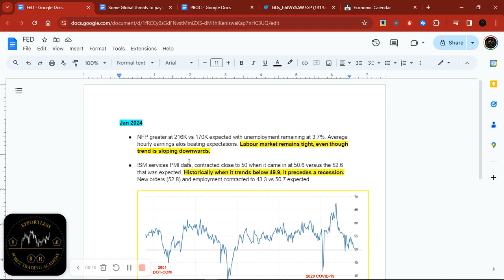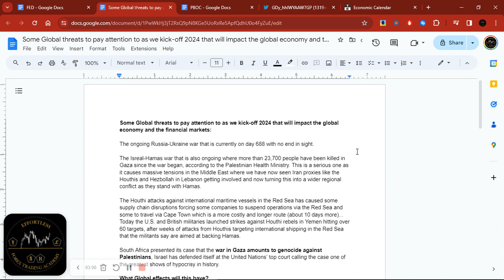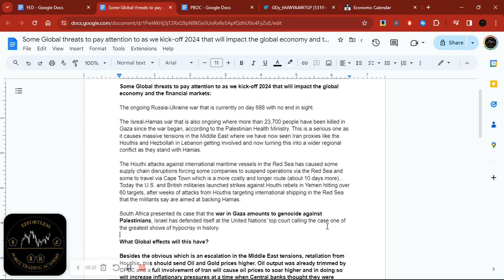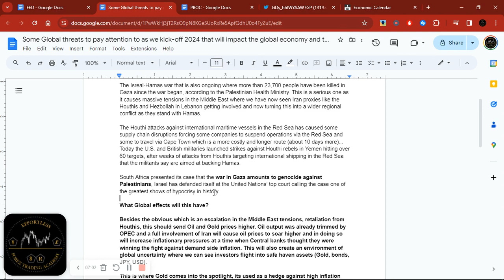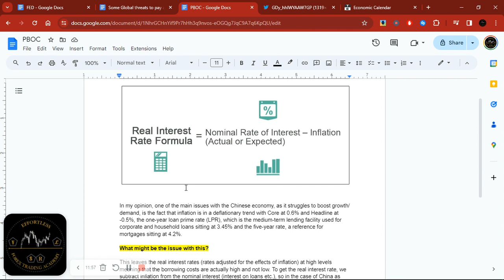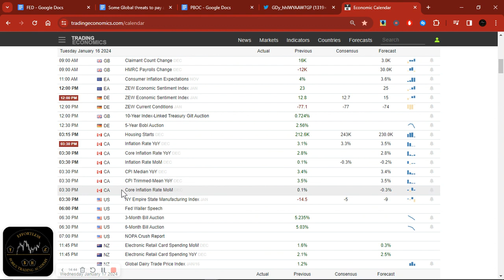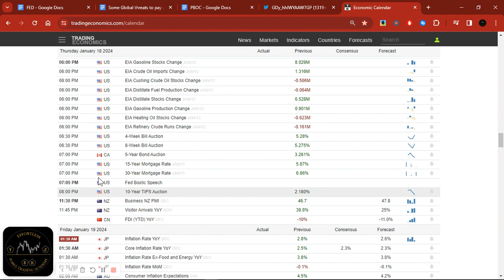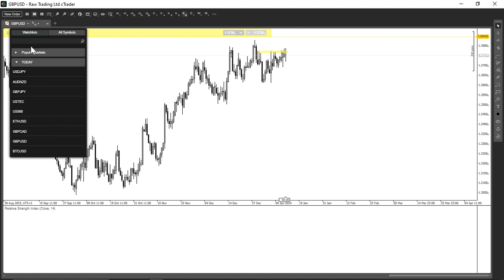🔴 I Am Not Saying Buy OIL, GOLD Or JPY But Pay Attention To Them